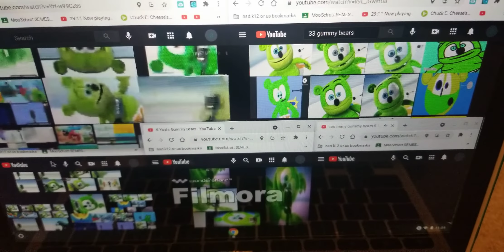too many gummy bears 8 11